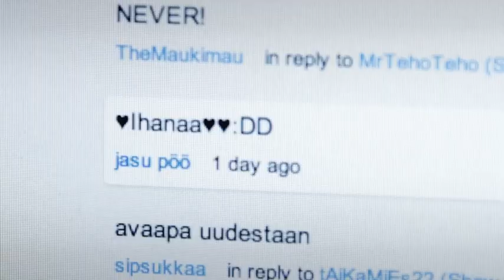Robin Trailer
Teinisensaatio Robin valtaa elokuvateatterit 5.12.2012!